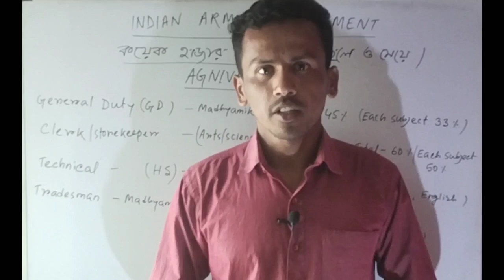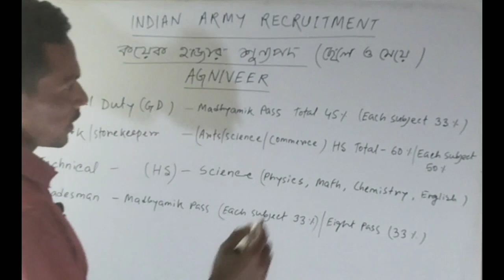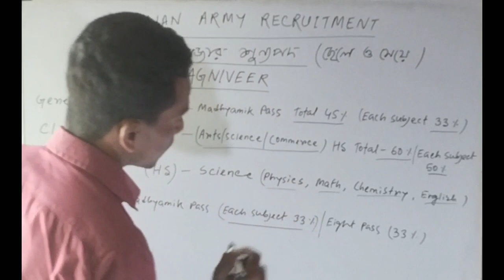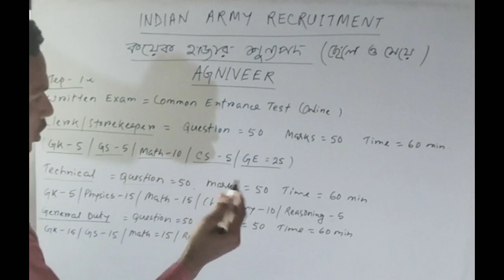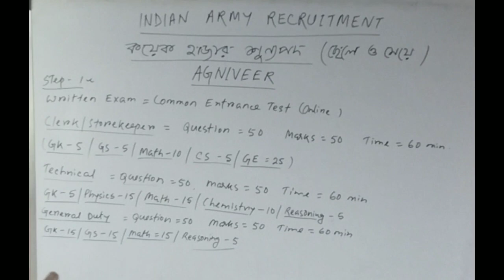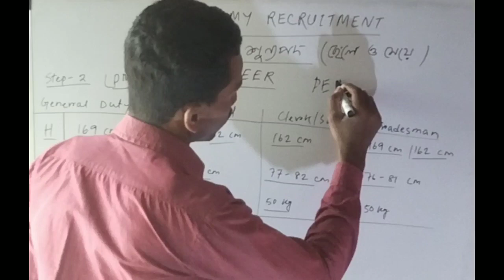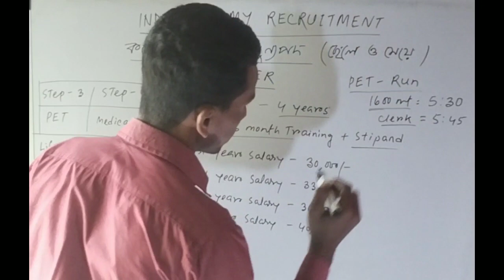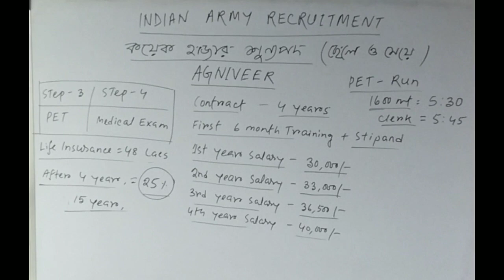ARMY RALLY//INDIAN ARMY RECRUITMENT// WEST BENGAL ARMY RALLY//BERHAMPUR RALLY//INDIAN ARMY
army Rally update
Indian army recruitment
army recruitment
army notification
army news
army recruitment update
army notification update
army Rally update
army recruitment 2023
berhampur rally start
berhampur army recruitment
berhampur army Rally update